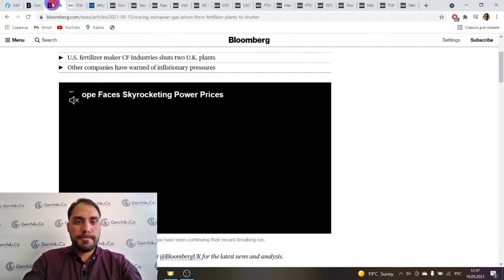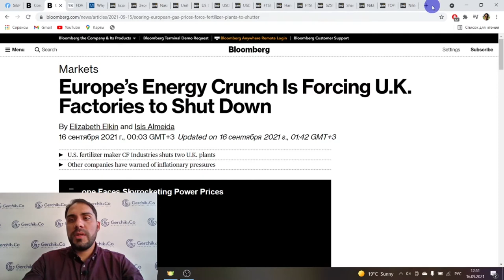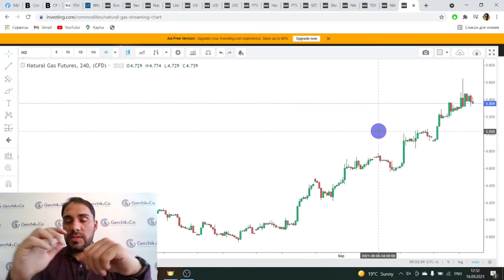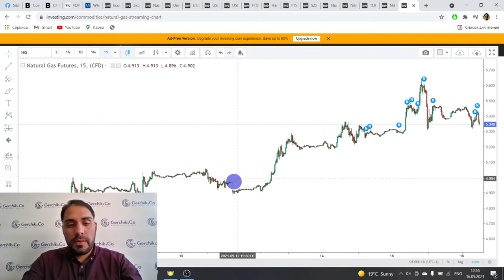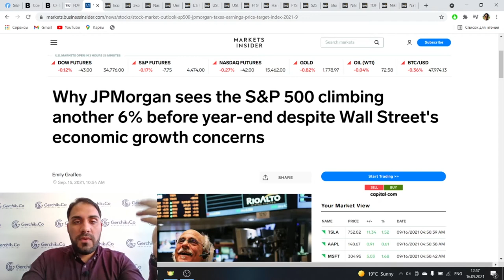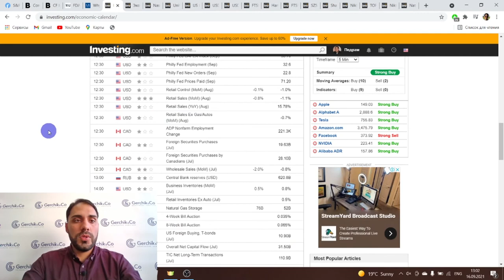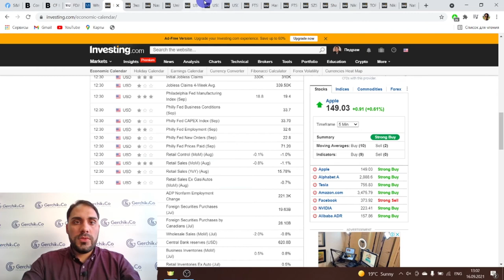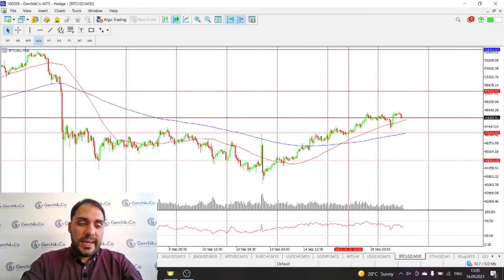Europe’s Energy crisis Is Forcing U.K. Factories to Shut Down | Technical analysis 16.09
Europe’s Energy crisis Is Forcing U.K. Factories to Shut Down - what is going to happend next?